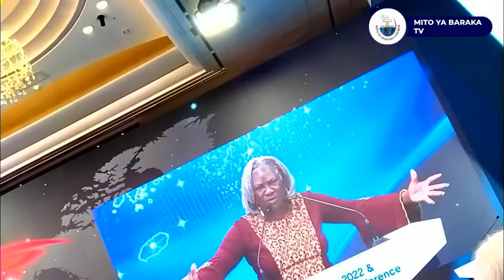SUMMIT 2022 AND LEADERSHIP CONFERENCE /SOUTH KOREA